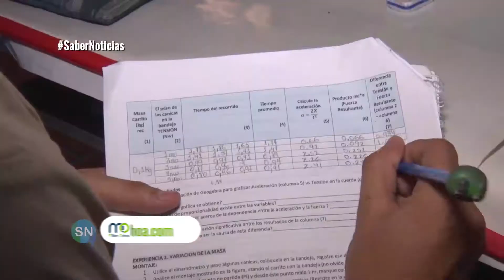Clase lúdica de Física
En la Institución Educativa Claudia Maria Prada de Cúcuta, una docente le enseña a sus estudiantes conceptos de física de forma creativa.